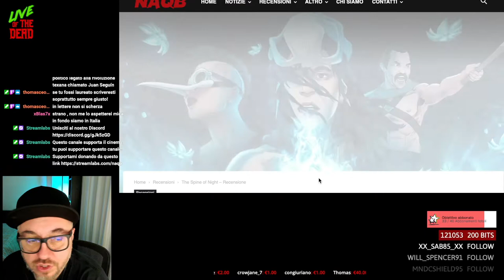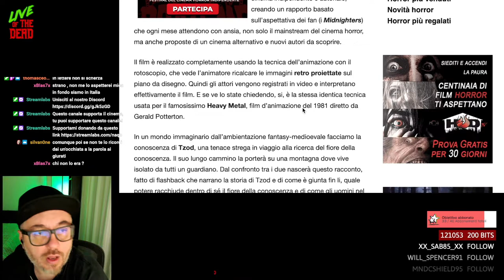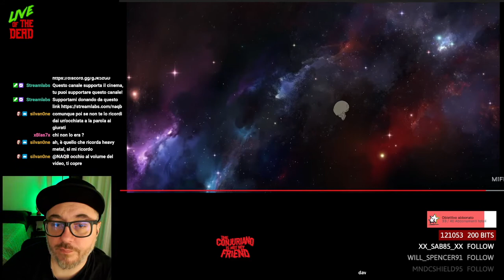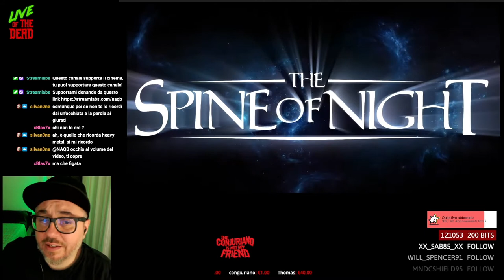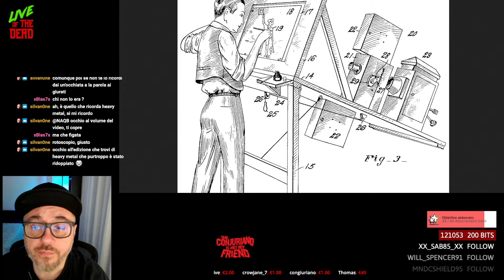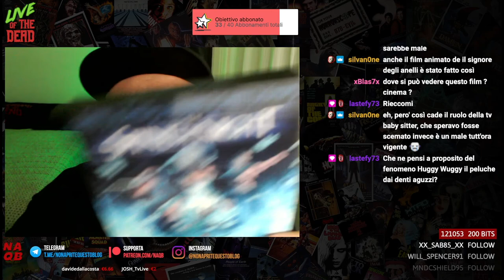The Spine of Night - Recensione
La mia recensione di The Spine of Night, film horror-fantasy d'animazione uscito con Midnight Factory.